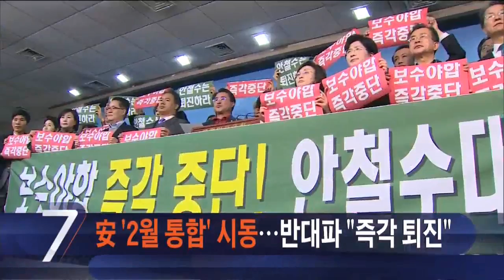12월 31일 '뉴스 7' 헤드라인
1. 2017년 마지막 날인 오늘 시민들은 마지막 해넘이를 보며 한 해를 마무리했습니다. 새해맞이 현장 연결합니다.

2. 안철수 대표가 바른정당과의 통합을 위한 재신임 여부 전당원투표에서 찬성 75% 압도적인 지지를 받았습니다.

안철수
"좌고우면 하지 않고 통합의 길로 전진하겠다."

통합반대파는 안 대표의 즉각 퇴진을 촉구하고 나서 갈등이 더 깊어지는 양상인데, 정계개편 시나리오 분석합니다.

3. 광주의 한 아파트에 불이 나 어린 남매 3명이 숨졌습니다.

"4살과 2살 남자아이와 15개월된 여자아이도 현장에서 숨졌습니다."

술에 취했던 친모는 담뱃불을 잘못 끈 거 같다고 진술했습니다.

4. 야산에 매장된 고준희 양 1차 부검 결과 양쪽 갈비뼈 3개가 골절된 것으로 드러났습니다. 준희양의 친아버지는 직장 동료들에게 실종 전단지를 나눠주는 등 뻔뻔한 행각을 일삼았습니다.